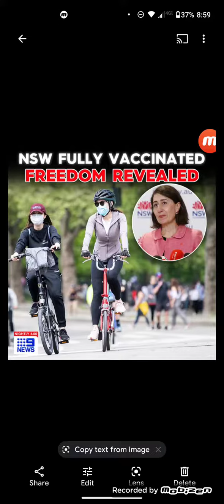What's Really Going On Episode 11 Is Posted (Link In The Description Box)